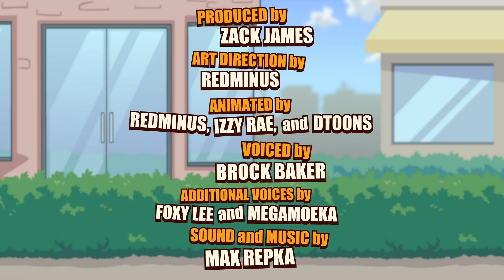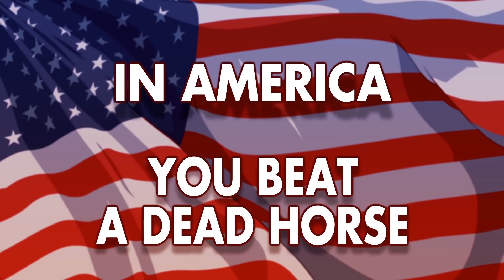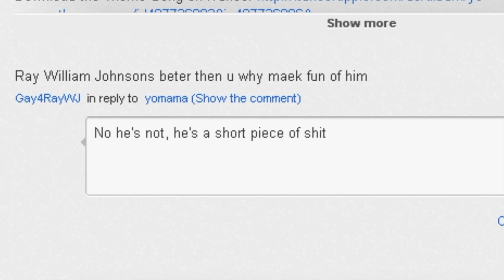Yo Mama so Thicc! Big Chungus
Buy YO MAMA merch!

100 NEW Yo Mama Jokes #10